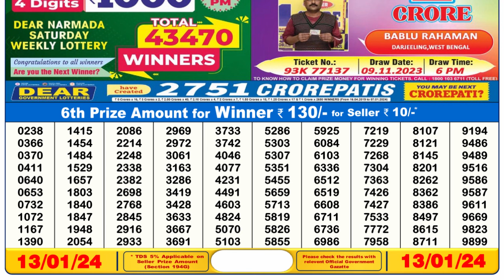Nagaland Lottery Sambad Live 6pm 13.01.24